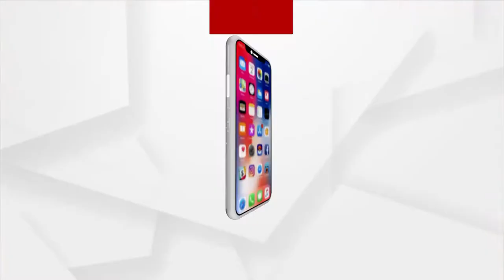ସୁନ୍ଦରଗଡ଼ରେ ଅପପୁଷ୍ଟିର ଚିନ୍ତାଜନକ ଚିତ୍ର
ସୁନ୍ଦରଗଡ଼ ପ୍ରଶାସନର ମିଛ ପ୍ରଚାରର ସତ ଦମାଳୁ ଗଙ୍ଗାଟୋଳି ଗାଁ...ଭୂଲ୍ ତଥ୍ୟର ପୋଲ ଖୋଲି ଦେଲା ମହିଳା ଶିଶୁ ବିକାଶ ବିଭାଗର ଚିଠି...ଖାଲି ଗୋଲାପି ଚିତ୍ର ଦେଖାଇ ଲୋକଙ୍କୁ ଭଣ୍ଡାଉଛନ୍ତି ପ୍ରଶାସନ : ଜର୍ଜ ତୀର୍କି, କଂଗ୍ରେସ ନେତା